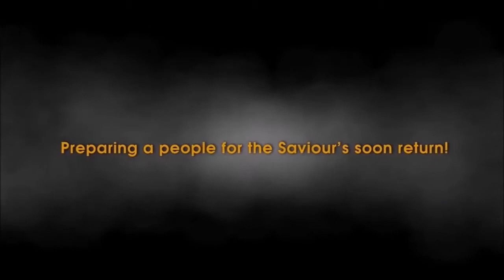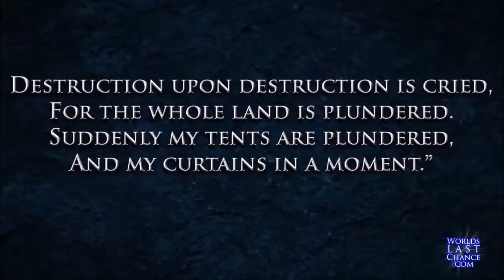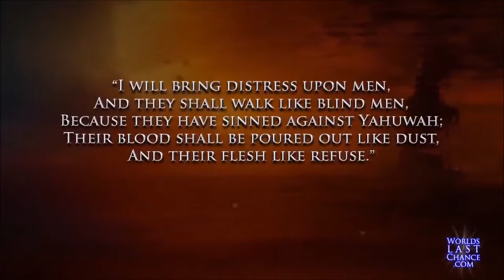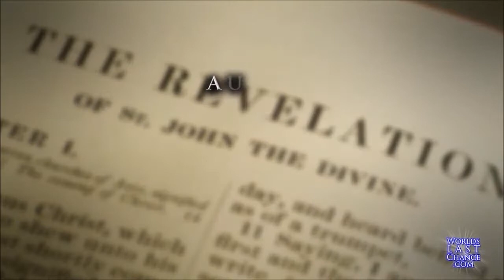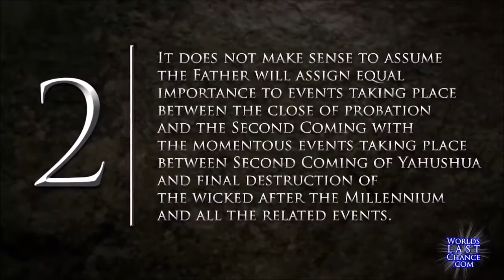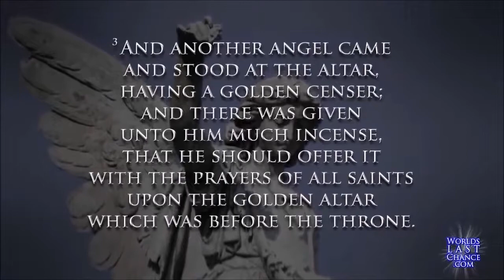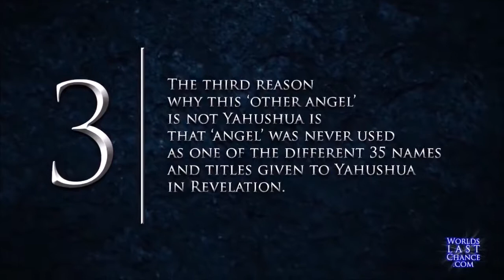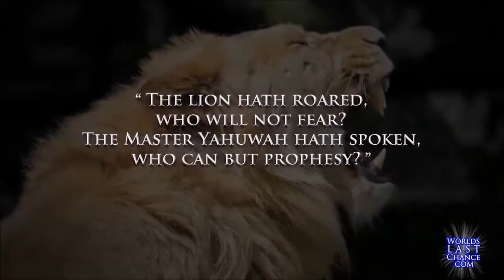FERC - SOUNDS OUT OF HEAVEN /The 7 Trumpets are About to Blast (Part - 1)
Five of the seven trumpets that signify the end of the age have come to pass. With only two left to occur, we must look to the Bible to understand what to expect.

The Bible indicates in Revelation that seven trumpets will sound before the end of the age.  Five of the seven have already sounded as evidenced by critical moments in recent history, and a third world war, which is the triggering event of the sixth trumpet, may have already begun. Our understanding of Biblical prophecies and the events that have already come to pass, will guide us in what to expect when the final two trumpets sound.

• The 7 Trumpets of Revelation
• Bible Prophecy unfolding
• Casting down of the censer
• Imminent danger ahead
• A most divine wake-up call

FREE WLC Video App for mobile devices!